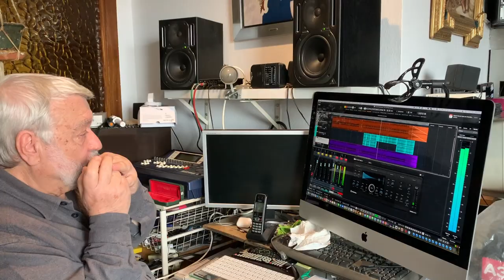IGNACIO MARTIN SEQUEROS y TONI OBRADOR a Billy Joel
Homenaje a Billy Joel